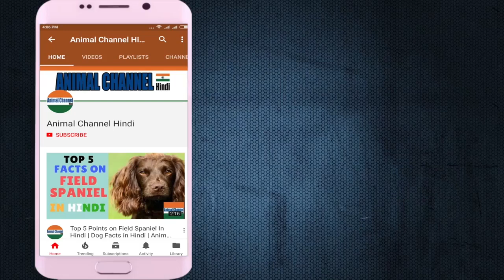diet plan pug | amazing facts in hindi | Animal Channel Hindi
Hello Friends in this video we are discussing about the diet plan pug  in we are telling you about the  top 10 amazing fact of  diet plan pug  in hindi. Animal Channel Hindi is all about top trending dogs Facts, Health care , pet care, Dog Diet, mating and many more.

diet plan pug Eating routine diet plan pug (3-6 months)

Eating routine diet plan pug

Little diet plan pug is 3-6 months old.

You should give your pug young doggie delicate sustenance particularly drain till about a month and a half.

You require feed your pug young doggie 4 times each day between 8 to 12 weeks.

diet plan pug Nourishment given to pug little guys incorporate, eggs, bubbled vegetables, bread, drain and so on. It ought not be given more than 1/3 mugs for every feast every day.

Eating routine Plan Of Mature Pug canine ( 6 a year)

Eating routine Plan Of Mature Pug canine

diet plan pug Following a half year young doggie begins picking up development. Presently, you have to nourish your pug canine 3 times each day.

You currently need to include protein rich sustenance in your pug puppies eating regimen, for example, lean meat, eggs, liver, red meat bones, bubbled green vegetables, bananas and so forth.

Absolutely expel grain feed from your diet plan pug eat less carbs.

Measure of feed ought to be 3/4 containers for each day.

Likewise, give biting issues that remains to be worked out pug pooches. These biting bones goes about as a bites and furthermore helps in building up wide jaws of your canine.

diet plan pug Eating regimen Plan Of Adult Pug puppies ( 1-8 years)

Eating routine Plan Of Adult Pug mutts

At the point when your pooch finishes a life expectancy of multi year he ventures into the class of grown-up pug puppies. Presently he should be nourished two times per day.

Eating regimen incorporates, lean meat, eggs, organic products, bubbled vegetables, and so forth.

diet plan pug Measure of feed ought to be half mugs.

Eating regimen Plan Of Senior Pug Dogs ( 8 years or more)

Eating regimen Plan Of Senior Pug Dogs

Presently feed your pug canine just two times every day.

Sustenance you have to incorporate is, bubbled chicken, eggs, vegetables, natural products like banana and so forth. You can bolster your canine 1 containers just two times per day.

Facebook Official Page of Animal Channel Hindi

Instagram Official Page of Animal Channel Hindi

Twitter Officlal Page of Animal Channel Hindi